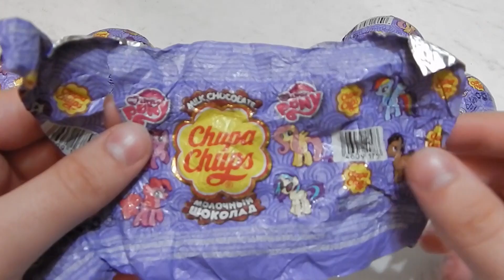My Little Pony Chupa Chups balls, oppening 5 MLP Surprise eggs | ToysTV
Chupa Chups, Чупа Чупс, チュッパチャプス, 츄파춥스, 珍寶珠, Spike, Rainbow Dash, Crescent Moon, My Little Pony, MLP,  Twilight Sparkle, Fluttershy, Rarity, Vinyl Scratch, AppleJack